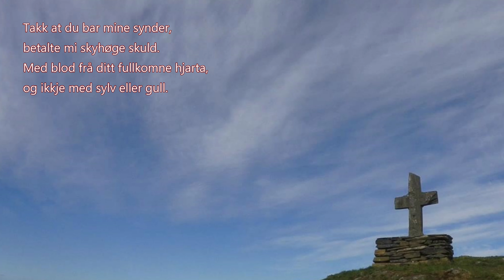2. Fredag i Påsketida | Takk at du tok mine byrder | Kort andakt - Ei veke etter Langfredag.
2. Fredag i Påsketida. Påska 2020. Opptak ved Krossen på Berge. Finnøy - Noregs Kristne Hovudstad. Ei viktig påminning. Eit bodskap som ikkje går ut på dato. Uansett kva som skjer i verda, kva som råkar oss, er det viktig å komme til Jesus med sitt liv, med si synd, det som gjekk galt, og alt vi har med oss frå før.